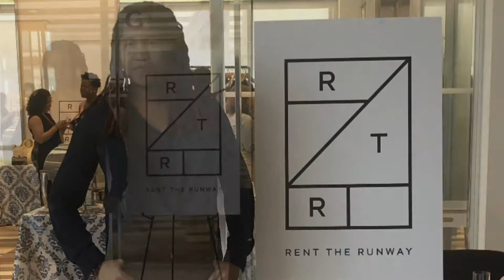Rent The Runway , BWCA & Covington present :Dressed to Express: Communicating Power through Style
Join me for an exclusive night of politics and style. We got to browse Rent the Runway's latest summer styles and  try RTR Unlimited.  I was thrilled to join some of Capitol Hill’s most chic for an engaging discussion fashion’s role in the Washington grind. The amazing panelists covered showcasing your personal style in the workplace and other exciting topics.

To find out more about BWCA please follow them @bwca_dc